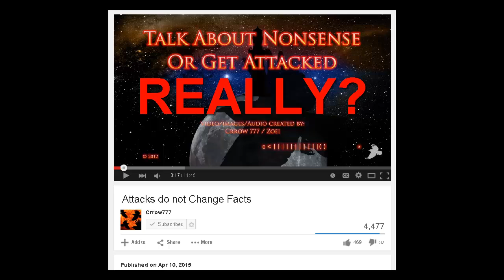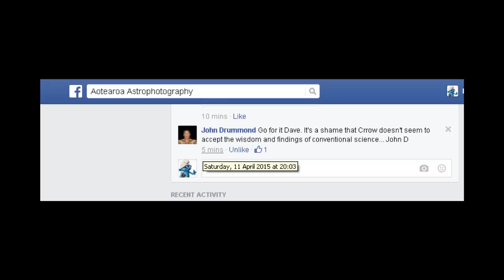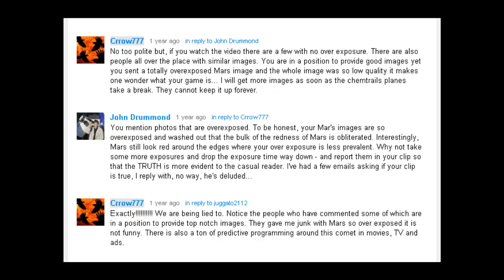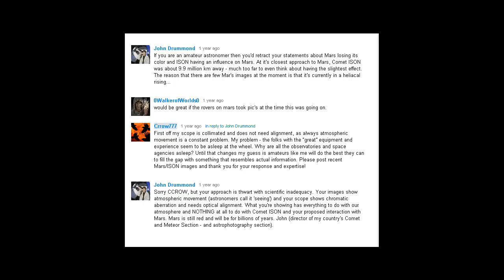Crrow777 - More Lies Exposed! The New Zealand Connection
More lies by Crrow777 exposed.

Link t0 discussion between John Drummond and Crrow777 under Crrow's video "The Red Planet is no Longer Red":